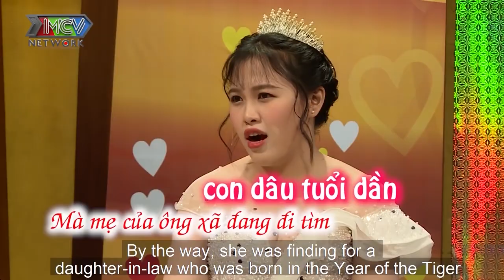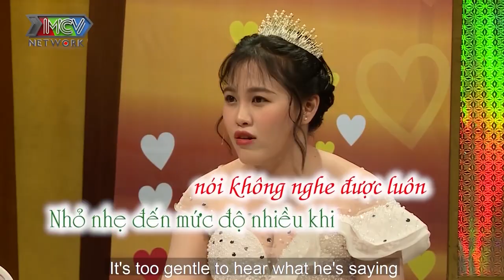Cô vợ xinh đẹp LẦN ĐẦU YÊU khiến chồng XÀ QUẦN CẢ ĐÊM sáng ra ĐI KHÔNG NỔI